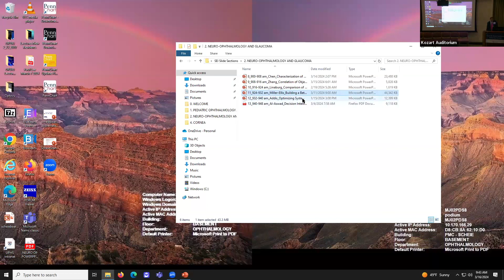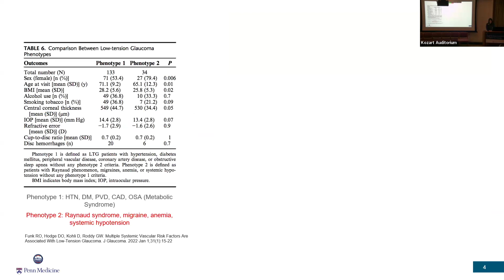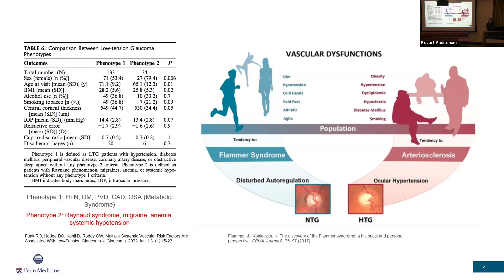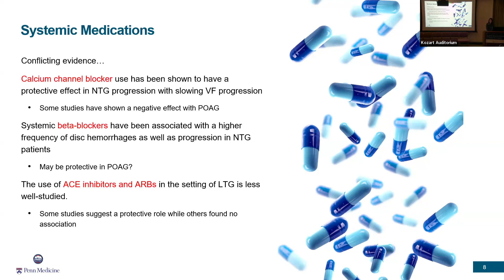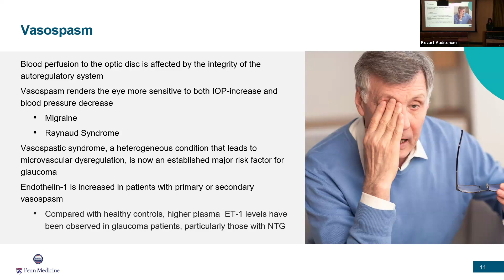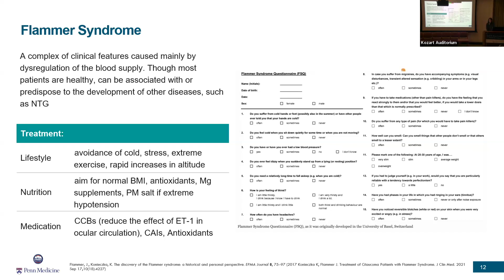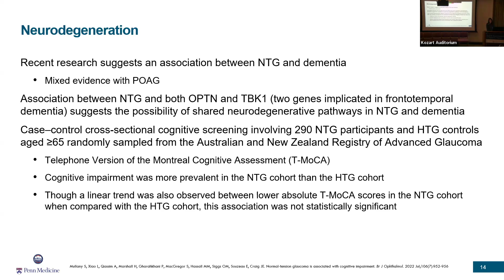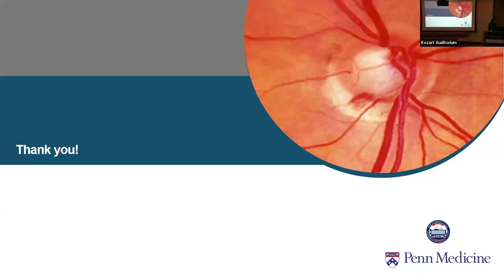Anniversary Meeting 2024 Lectures: Dr. Victoria M. Addis